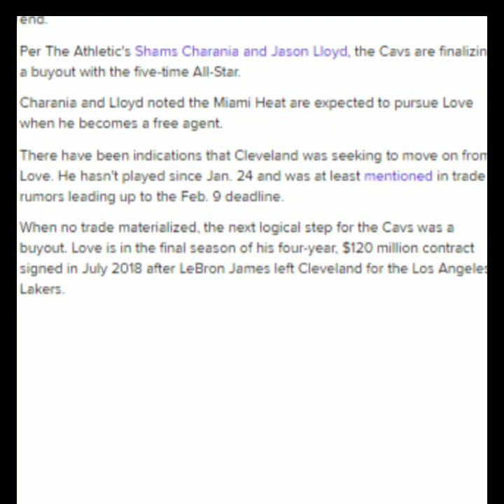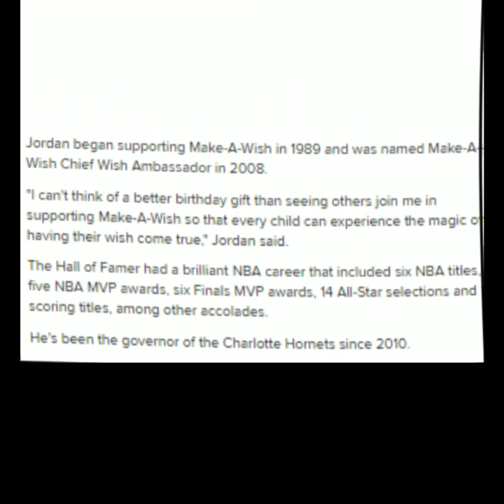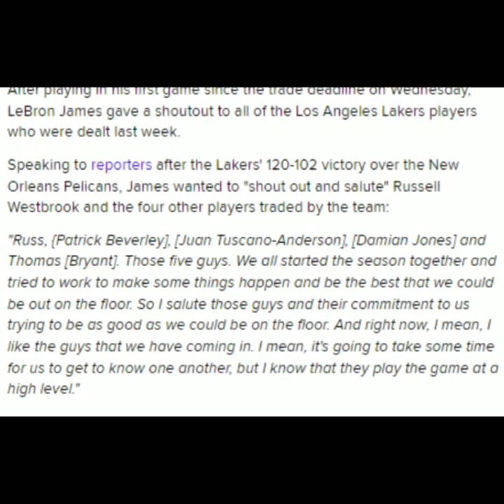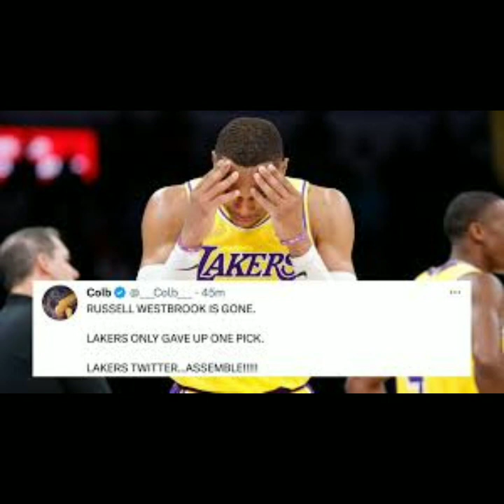Lebron nagpakumbaba kay Russ at Pat Beverly! Love reunion na nila ni Lebron o sa Miami? Jordan 10M$